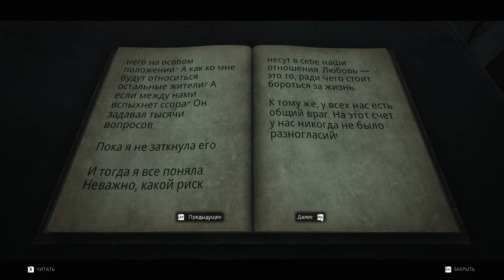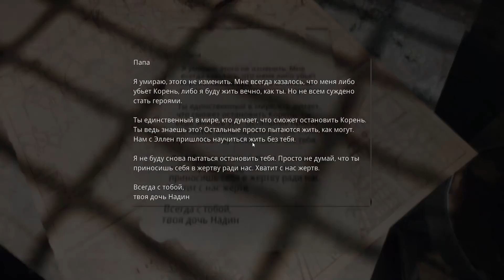НАЧАЛО ПРОХОЖДЕНИЯ - REMNANT From The Ashes #1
Начинаем прохождение игры Remnant: From The Ashes, игра относится к жанру Souls Лайк игр, но по мимо оружия ближнего боя, здесь есть Огнестрельное оружие, три класса и возможность кооперативного прохождения, а так же прохождения по сети с случайными напарниками.